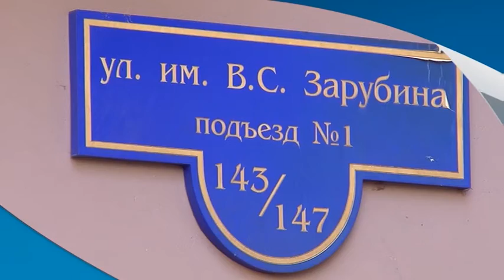Ликвидировали заложников в центре города. Об учениях ФСБ и не только в 20.00